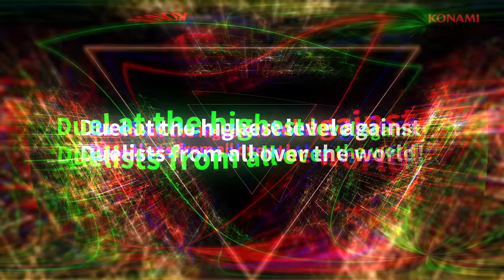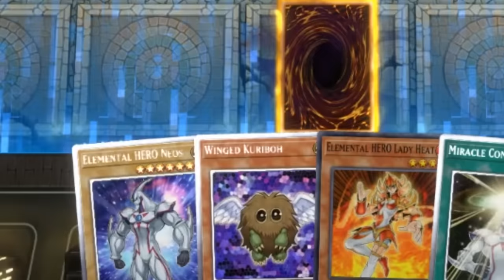Yugi VS Jaden In Yu-Gi-Oh! Master Duel!!